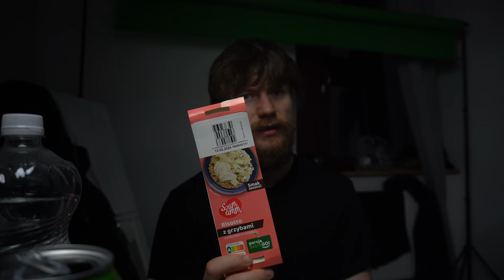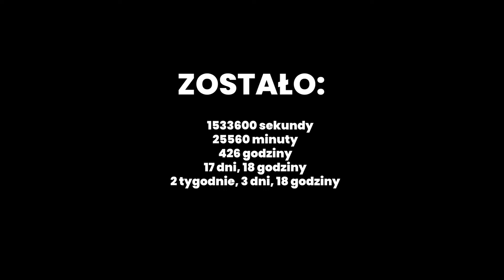DDP DZIEŃ 113 "ZROBIĘ CZY NIE?"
SIŁA I HONOR